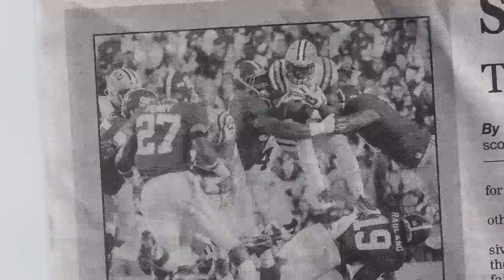LSU Tigers Sideline Photography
Two sports photographers show what it is like to be working on the #1 football field in the NCAA. Featured is a sideline view and photographs of the Alabama Crimson Tide (UA) @ the LSU Tigers. Also revealed, along with LSU cheerleaders, dance line, student section, and band, is a look inside the press room, footage from the post-game press conference, and Tim Tebow. Join, Jansen Nowell and Robert Summerlin, as they capture the action. (November 8th, 2014)